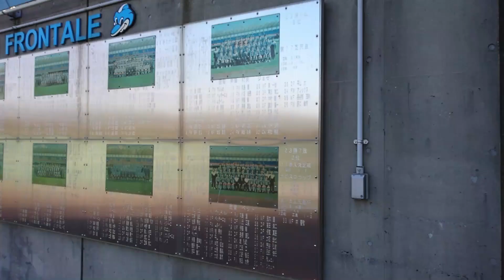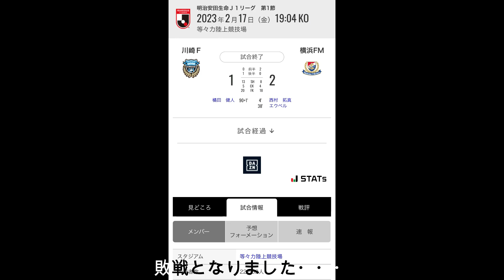[Vlog]J1 VS 横浜Fマリノス(2023.2.17)[川崎フロンターレ]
初めての試み、大好きな川崎フロンターレの試合の日Vlogです🐬
川崎フロンターレの試合に行った時の動画を上げていきます！！！
不慣れな点がたくさんありますがいろいろ試行錯誤しながらやっていこうと思っておりますので暖かく見守ってください！！！
今回は2023年開幕カード
VS 横浜Fマリノス戦です！！！
2023年シーズン開幕カードで金J・昨シーズンの1位2位対決・神奈川ダービーという好カードな一戦♪
雰囲気も最高な一戦となりました！
ご覧ください！！！

そのほかにも気まぐれで弾いてみた動画や車の燃費計測ショート（ホンダ車）をアップしてますのでよろしくお願いします。

お仕事などの依頼はSNSのDMまでよろしくお願いいたします♪